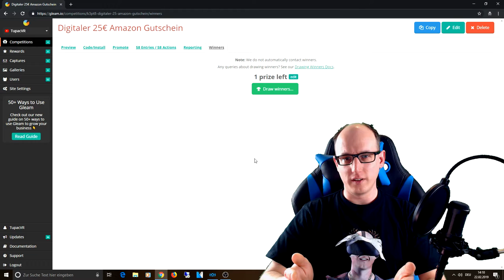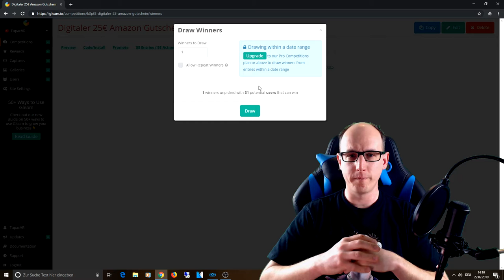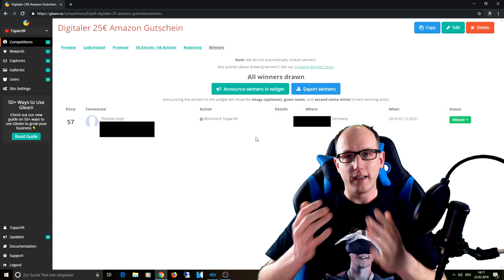Gewinnspiel Auslosung - Giveaway - 25€ Amazon Gutschein [Virtual Reality]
Gewinnspiel Auslosung - Giveaway - 25€ Amazon Gutschein

▌Spenden / Donations ▌

Amazon Shopseite:

▌Social Media ▌

▌Mein System ▌

Oculus Rift + Touch Bundle :

Inateck KTU3FR-4P USB 3.0 expresskarte 4 port Anschlüsse :

Mikrofon Audio-Technica AT-2035 :

Audio Interface Behringer UMC202HD U-Phoria 2x2 192kHz :

Grafikkarte Zotac 1080 TI  AMP Extreme Core Edition  :

Prozessor I7-4790K :

Prozessor Kühler be quiet! Dark Rock Pro 3 CPU-Kühler :

Soundkarte Asus Essence STX II :

Tastatur Corsair K95 RGB Platinum :

Webcam Logitech C920 HD Pro:

Kopfhörer beyerdynamic DT 880 Edition 600 Ohm: